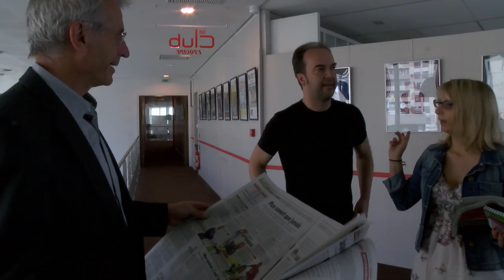Euro 2013 U19 : Les coulisses médiatiques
Découvrez le "marathon" médiatique de Francis Smerecki et Adrien Rabiot au lendemain de la finale de l'Euro 2013 U19 face à la Serbie (0-1). De l'Equipe à Eurosport, suivez le retour en France des Tricolores.

Bienvenue sur la chaîne officilelle de la Fédération Française de Football ! Découvrez les résumés des matches des Equipes de France, les coulisses des sélections, des reportages sur la Coupe de Franc, des lives, des rétros. La chaîne 100% foot !